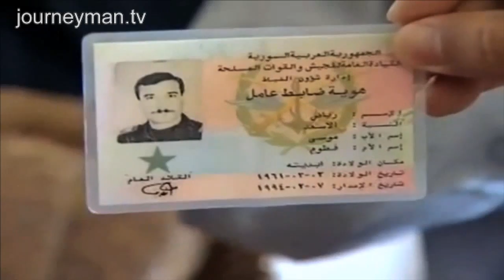A Force is Born: Syria's Free Army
A Force is Born - Syria: Watch the Free Syrian Army attempts at destroying Assad's regime

This report gets up close with the Free Syrian Army, crossing the border from Lebanon on a mission to topple the Assad regime; the new frontline of the Middle East's most strategically vital uprising.

Under cover of darkness a small group of men wearing the uniform of the army they deserted scramble from Lebanon back into Syria, trying to avoid detection by the soldiers they once served with. "We need to monitor their movements so we can prepare to attack them", says Abu Ali, whispering as he tries to avoid the attention of the loyalist Syrian soldiers standing guard at a base less than 100 metres away. Dressing in the trademark leather jacket of the Syrian secret police, Abu Ali, a FSA commander, speaks about the torture and the spying he played a part in as a former member of Syria's Military Intelligence and about how he balked at orders to gun down his neighbours as they protested peacefully for an end to Assad's rule."The regime is a like a criminal gang", he says. After eight months of peaceful protests failed to dislodge the dictator, the FSA says only force can bring down the Assad regime. They are now calling for the international community, including the EU and US, to arm them and for NATO to impose a no-fly zone over Syria. "Our strategy is to fight a guerrilla war against Assad's troops", says Quteiba, a second FSA commander.